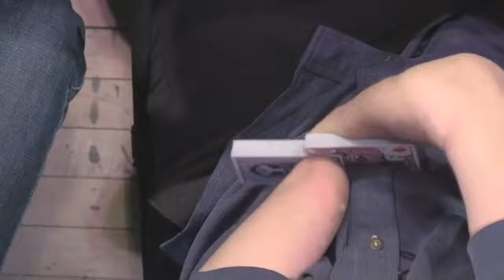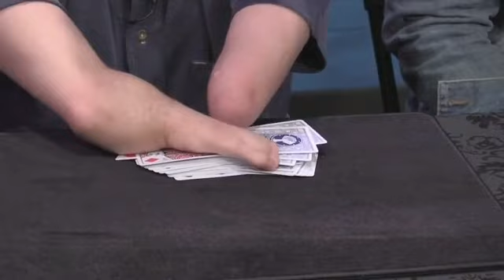A Triumph of Card Magic | The Power of Belief | Mahdi The Magician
Learn the secrets behind some of Mahdi's most powerful magic tricks!

In this show filmed in 2019 at the P3 Magic Theater in Columbus, Ohio for Penguin Magic, Mahdi The Magician performs some of his best card magic tricks.

Triumph | The deck is shuffled face up into face down only to become reassembled by magic. Mahdi's take on this famous piece of card magic and his touches that elevate this into a major piece of wonder.

🎥 FILMMAKING GEAR:
Sony A6500
Sony 35mm F1.4 GM Lens
Sony 10-18 mm F4 OSS Lens

♥️ ABOUT MAHDI THE MAGICIAN:
Mahdi was born without hands or feet. Growing up he felt everything was impossible for him so he became a magician. Mahdi was forced to reinvent magic for himself, literally redefining how a deck of cards can be handled. He performs wonders without hands, walks the Earth without feet, is a miracle to everyone he meets and is living proof that nothing is impossible. Mahdi's magic has been seen by hundreds of millions of people and he performs all over the world. He lives everywhere & nowhere.